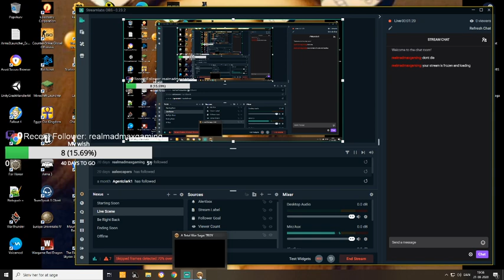A Total War Saga Troy: Pride be war. Ep 3